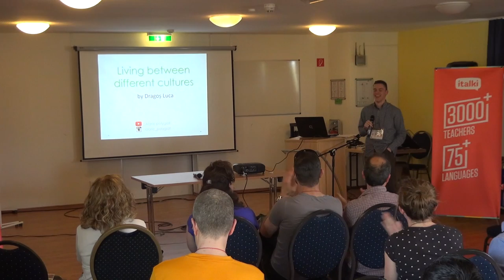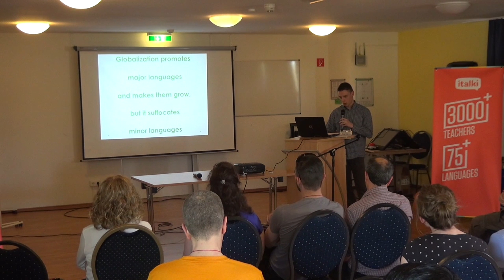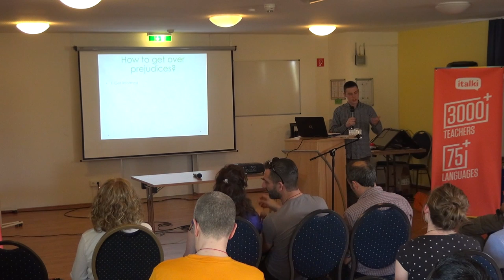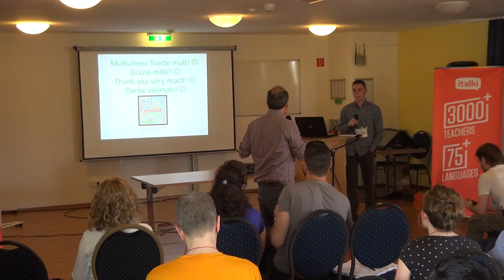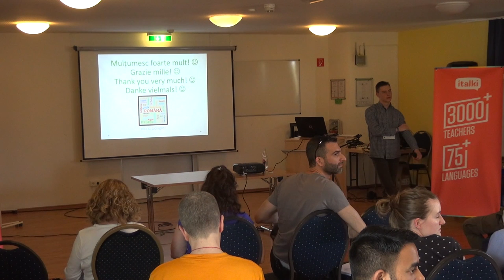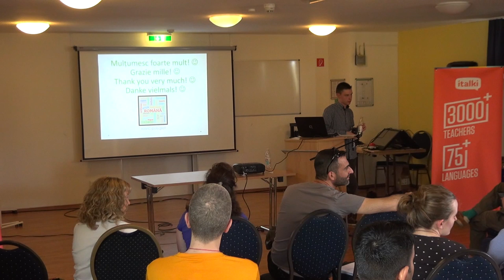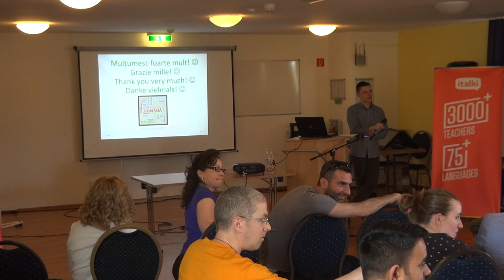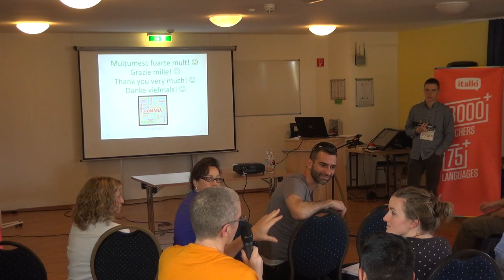Living Between Different Cultures [M] - Dragoș Luca at the Polyglot Gathering 2016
Dragoș Luca was born in Romania, but grew up in Italy and in Switzerland. In his talk he speaks about the cultures he has been living in, how globalization is changing the world, why language learning is so important and what it brings knowing other languages and cultures.